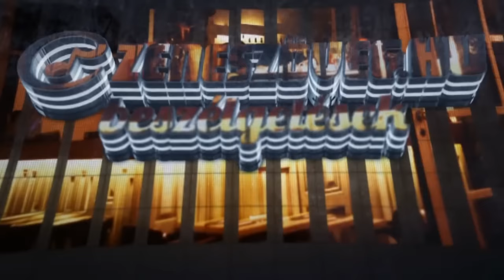Zeneszöveg.hu beszélgetések - Hajós András 2. rész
Hajós András énekes, zenész, dalszerző, dalszövegíró, műsorvezető, humorista. Tanult szakmáját tekintve szociológus. 1993-ban megalapítja az Emil.Rulez! nevű alternatív jazz formációt. Kivételes kommunikációs adottságát és humorát a média is felfedezi: 2003 óta számtalan szórakoztató és kulturális televízió műsorban látható. Érzékenyen reagál a világ és elsősorban szűkebb környezetének változásaira, ismertségének erejét gyakran állítja különféle társadalmi és közéleti problémák megoldásának szolgálatába. Koncertsorozatai és színházi dalszövegírói munkái mellett, az idén 25 éves Művészetek Völgyében, a Modern Art Orchestra-val közösen saját udvart nyit Kapolcson.

Zeneszöveg.hu beszélgetések sorozatunkban dalszerzőket kérdezünk, akik a legkülönfélébb zenei stílusokból érkeznek. Lesznek dalszövegírók, akik a háttérben írják a nap mint nap dúdolt sorokat, és lesznek előadók, akik saját szavaikat éneklik. Bár a beszélgetések elsősorban a dalszerzésről és a dalszerző pályájáról szólnak, a különböző személyiségek végül kibújnak a kérdések sora mögül, és abban a formában mutatkoznak, ahogy talán ritkán látni őket.

A Zeneszöveg.hu beszélgetések sorozatunk Művészetek Völgye Különkiadásában Hajós Andrással beszélgetünk.